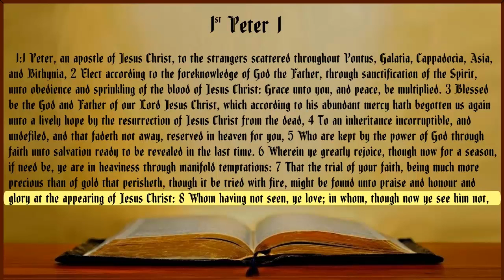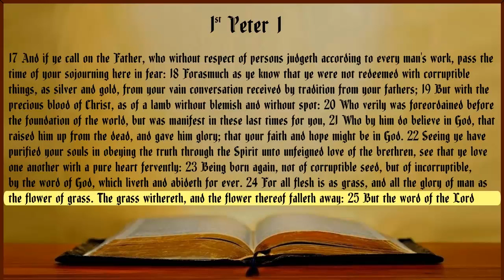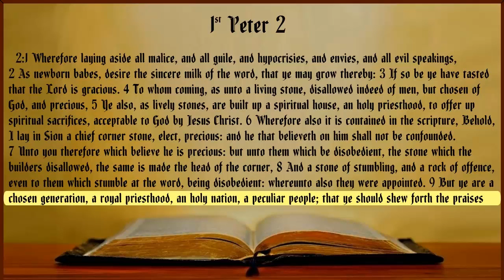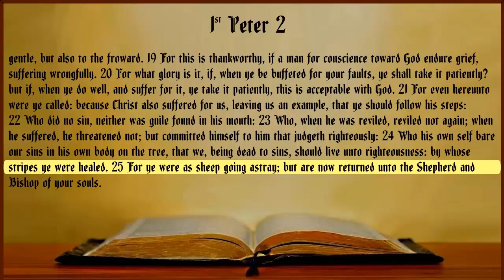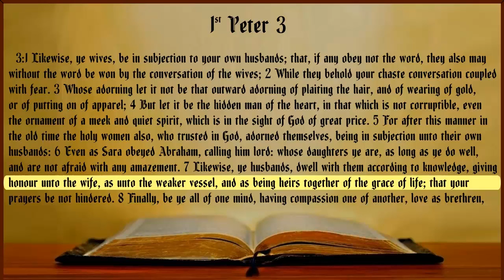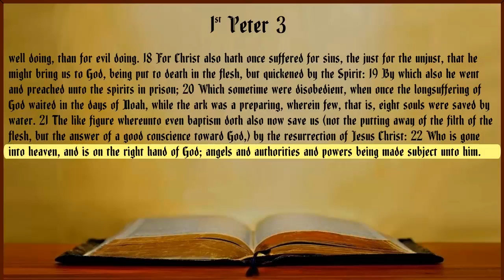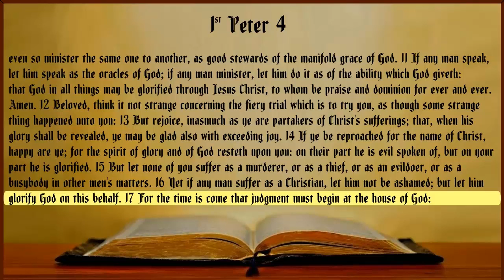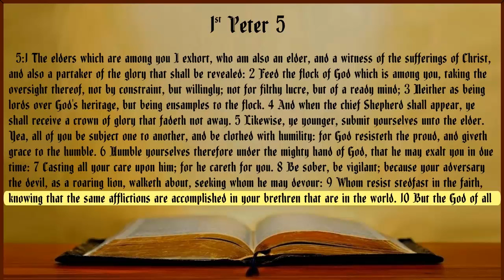1 Peter King James Bible with Text Non-Dramatized